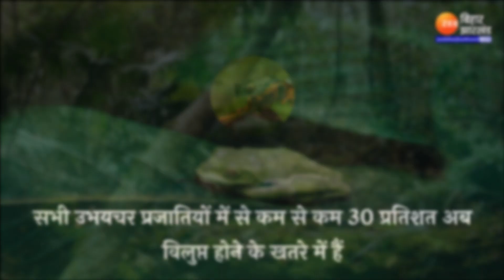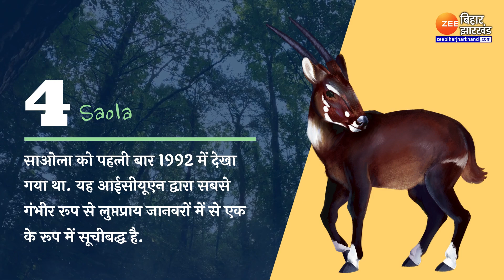EndangeredSpeciesDay: जानिए इन प्रजातियों के बारे में जो विलुप्त होने के कगार पर हैं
15 May Endangered Species Day, know about those endangered species which are on the verge of extinction

मई के तीसरे शुक्रवार को लुप्तप्राय प्रजाति दिवस को मनाया जाता है. नेशनल वाइल्डलाइफ फेडरेशन ने लुप्तप्राय प्रजाति दिवस की स्थापना की. हर साल इस अवसर पर दुनिया में प्रचलित वन्यजीवों और लुप्तप्राय प्रजातियों के संरक्षण के लिए लोगों में जागरूकता पैदा करने के उद्देश्य से मनाया जाता है.